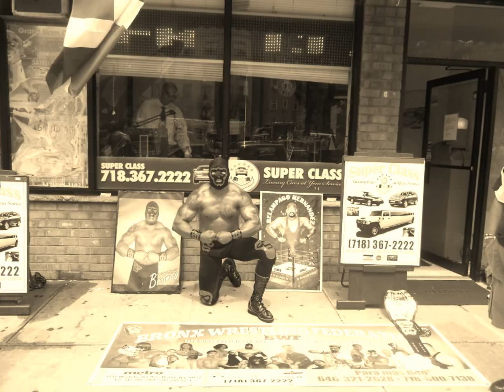EL BRONCO INTERNACIONAL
BRONCO